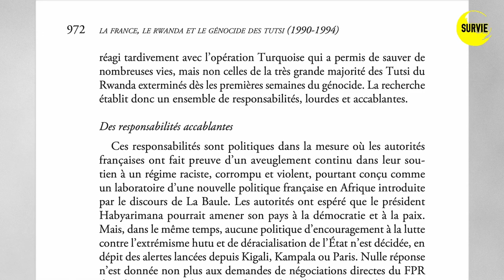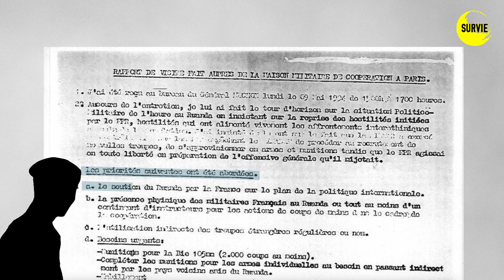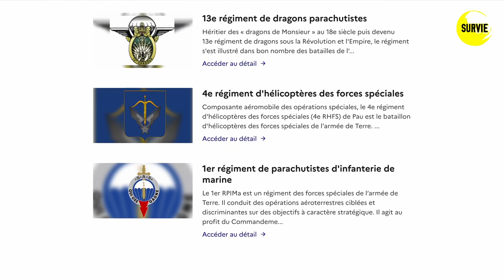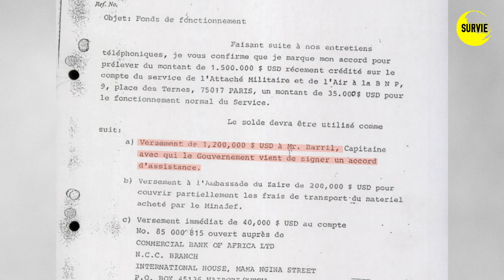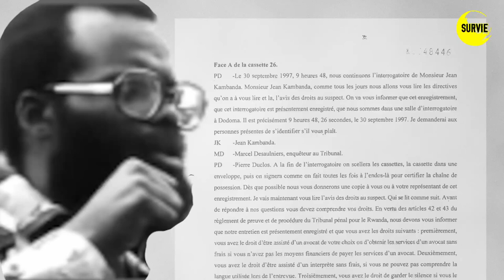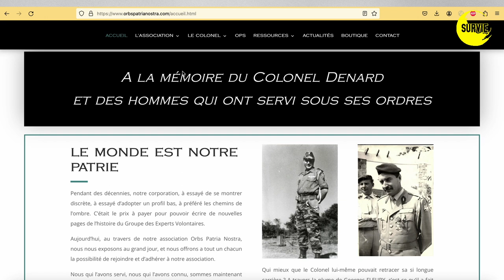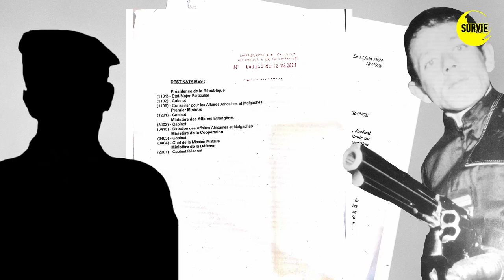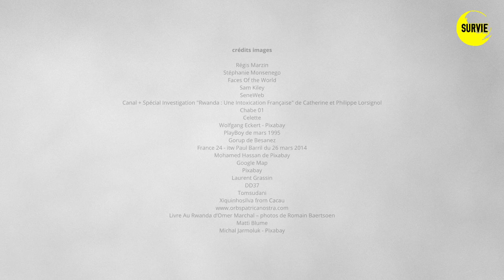[1994, Rwanda] Épisode 2 : Le rôle des mercenaires français, pendant et après le génocide des Tutsis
En 1994, pendant et après le génocide, les Forces Armées Rwandaises (FAR) ont bénéficié du renfort de spécialistes de l'armée française - des forces spéciales de l'armée régulière... mais aussi des mercenaires. Les activités de ces hommes de l'ombre, bien connues de Paris, se sont avérées très utiles pour maintenir un soutien discret à un régime devenu hors-la-loi, tout en préservant la crédibilité de la France en Afrique. Au cœur de cette "stratégie indirecte", les figures de Paul Barril et Bob Denard, qui ont rendu de généreux services au gouvernement intérimaire rwandais (GIR) génocidaire.

Tous nos travaux sont disponibles sur notre site internet survie.org